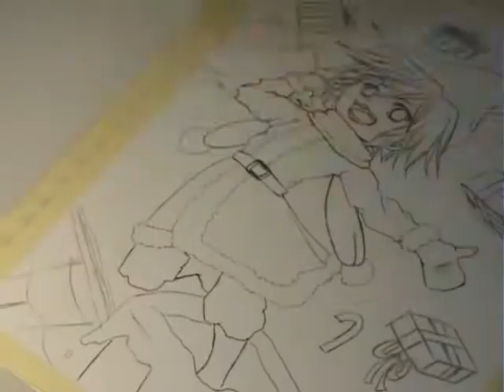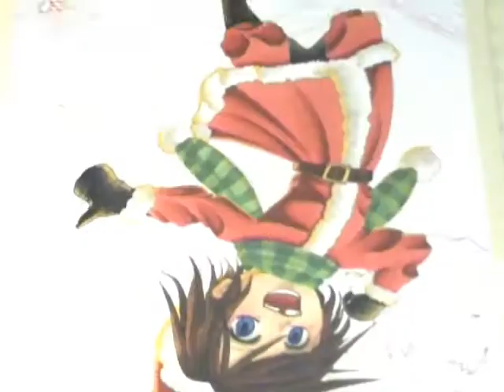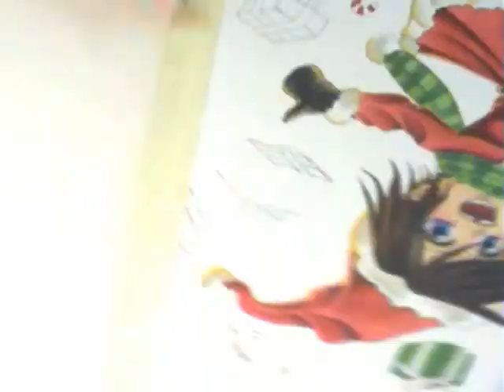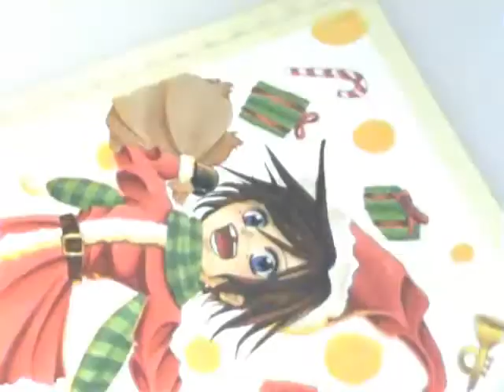Christmas with Tatsu (Copic Coloring)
Hope all of you had a wonderful Christmas!

and on Animexx (LovelyAngel)